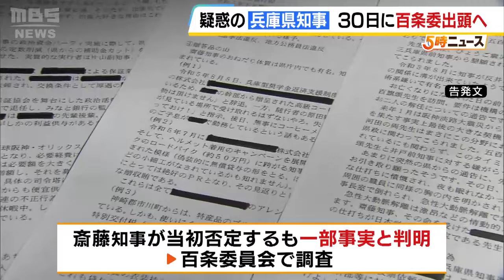斎藤知事「しっかり対応していきたい」 百条委が８月３０日の証人尋問に知事のほか県職員ら１０人に出頭を求めることを決定 （2024年8月2日）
パワハラ疑惑がかかっている兵庫県の斎藤元彦知事（４６）。８月３０日の証人尋問に出頭要請です。

　兵庫県の斎藤知事をめぐっては、今年３月に県の元幹部（６０）がパワハラ疑惑などを告発。知事は当初否定していましたが、文書の内容に一部事実があったことが判明し、百条委員会で調査が行われています。

　８月２日に開かれた４回目の委員会では、疑惑に関する証人尋問の日程などが話し合われ、８月３０日の尋問に知事の出頭を求めるほか、県の職員ら１０人にも出頭を求めることが決まりました。１０人のうち８人については、非公開の「秘密会」にするということです。

　（百条委員会　奥谷謙一委員長）「まずはパワハラに関する尋問をすることになっていますが、しっかりと冷静に事実を確認できればというふうに考えています」

　また、委員会では、県の職員を対象に行っているアンケートについて、すでに３５００人あまりから回答があったことが報告されました。

　２日の動きに、斎藤知事は…

　（兵庫県　斎藤元彦知事）「本件文書に関すること含めて、どういったことが８月３０日の出席の中で質問されるかはこれから判明しますので、それを踏まえてしっかり対応していきたいと考えます」

　一方、知事の側近の１人で一連の問題の対応に当たってきた井ノ本知明総務部長が、７月３０日から病欠していることが明らかに。県では副知事が辞職したほか、理事が体調不良で自ら「降格」を申し出るなど、知事の側近３人が現場を離れる異例の事態になっています。